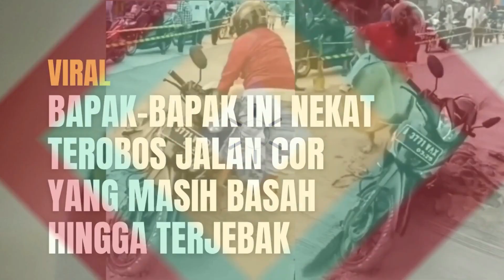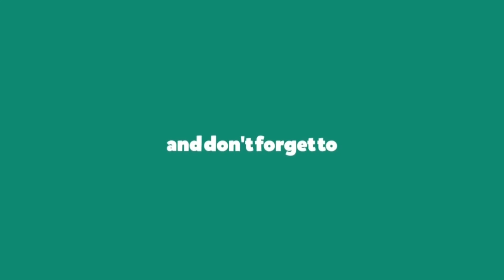Viral Bapak-bapak Ini Nekat Terobos Jalan Cor yang Masih Basah hingga Terjebak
Viral seorang pria yang tengah mengendarai sepeda motornya terjebak di jalan yang baru saja dicor.
Video viral tersebut diunggah oleh akun instagram @memomedsos.
Dalam video berdurasi pendek itu terlihat seorang bapak-bapak beserta motornya terjebak di tengah jalan yang sedang dicor. Ban motornya pun tampak masuk setengah.
Pria berjaket merah dan celana loreng itu terlihat berusaha mengambil barang-barang yang ada di jok motornya. Ia juga tampak berusaha berjalan melewati jalan yang dicor. Bahkan kakinya sempat terjebak di cor-coran hingga sandalnya terlepas.
Sementara itu, sejumlah orang yang berada di sekitar lokasi hanya melihat pria tersebut.
Aksi pria tersebut pun membuat warganet kesal. Pasalnya, di sekitar lokasi sudah diberi tanda larangan melintas. Namun pria itu tetap nekat.